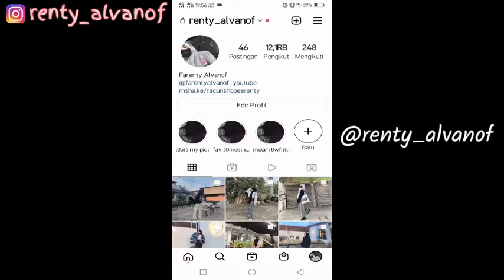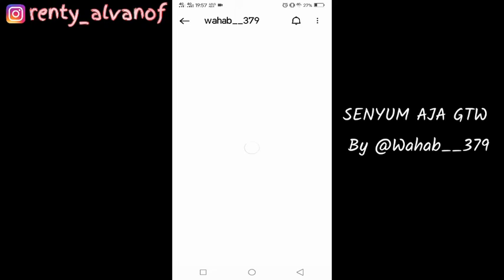FILTER INSTAGRAM JEDAG JEDUG VIRAL TERBARU 2022 LAGU TIKTOK SENYUM ITU KAYA GINI! EFEK IG TREND 2022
SEARCH:

FILTER IG YANG LAGI VIRAL
FILTER IG MUSIK TERBARU 2022 LAGU TIKTOK
FILTER IG JEDAG JEDUG LAGU TIKTOK
FILTER IG JEDAG JEDUG VIRAL
FILTER IG TREND VIRAL TIKTOK
FILTER IG BUAT COWO
FILTER IG VIDEO MUSIK
FILTER IG JEDAG JEDUG LAGU TIKTOK SENYUM ITU KAYA GINI
FILTER IG VIRAL TERBARU
FILTER IG MUSIK TIKTOK